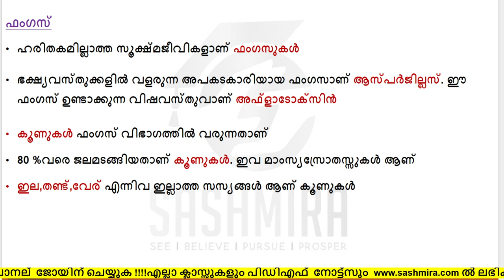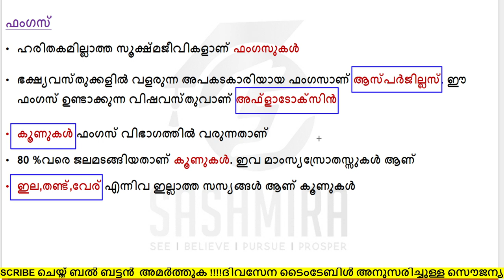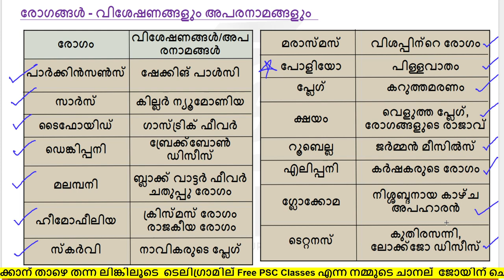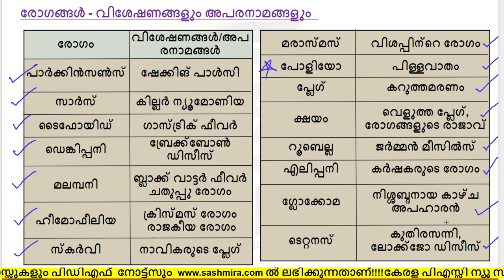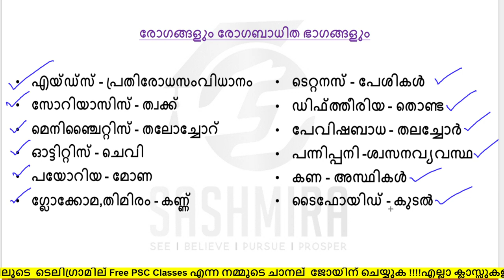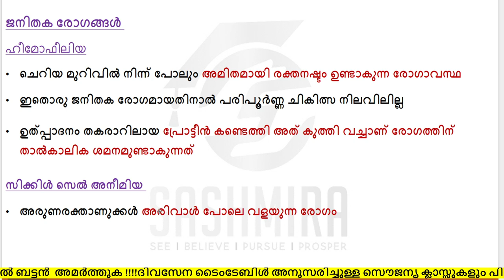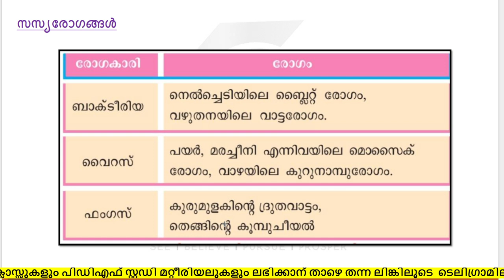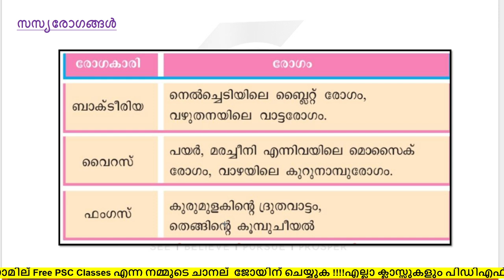രോഗങ്ങളും രോഗകാരികളും ഭാഗം 2 | DISEASES AND CARRIERS KeralaPSC LDC Degree Level